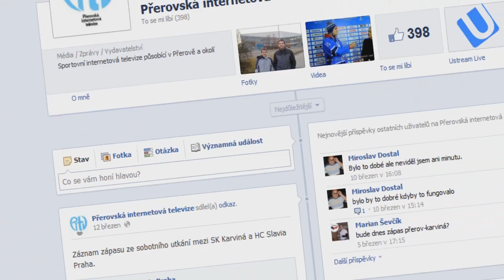pitv.cz - promo video